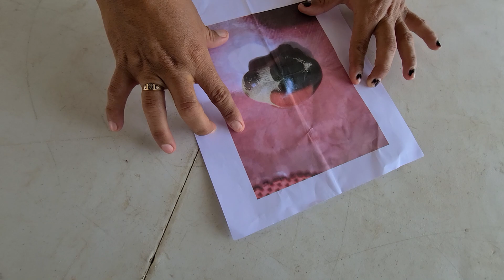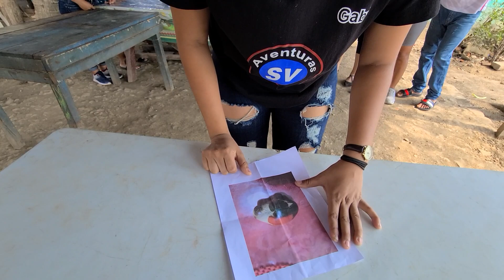QUÉ LE SUCEDIO A GLENDA SE DESMAYO, JUGANDO ADIVINA QUE ES'¿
BIENVENIDOS A UN NUEVO VIDEO DE LA FAMILIA AVENTURAS SV.
AVENTURAS SV SE CARACTERIZA ,  CON JUEGOS, RETOS, DRAMA, SUSPENZO, ACTUACIONES, SERIES COMO UNA FAMILIA DONDE DAREMOS LOS PRINCIPIOS DE NUESTRA CULTURA . DONDE LES ENSEÑAREMOS UN POCO DE NUESTRO PAIZ EL SALVADOR,

NÚMERO DE DON WILFREDO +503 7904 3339
NÚMERO DE EDUARDO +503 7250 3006
NÚMERO DE SILVIA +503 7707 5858
NÑUMERO DE MINCHO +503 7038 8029
NÚMERO DE JONATHAN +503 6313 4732
NÚMERO DE GABY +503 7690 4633
NÚMERO DE WILLIAM LA CHELONA-- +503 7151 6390
GLENDA 18 DE JULIO DEL 1995
GABY O6 DE ENERO DEL 2002
MINCHO 02 DE ABRIL DEL 1985
YONATHAN 11 DE AGOSTO DEL 2001
DON WIL 18 DE OCTUBRE DEL 1978
EDUARDO 21 DE JUMIO DEL 1995
YOSHY 06 DE FEBRERO DEL 2003
WILLIAM LA CHELONA 20 DE ABRIL DEL 1987
SECRETARIA 24 DE ENERO DEL 1990
SILVIA 15 DE OCTUBRE DEL 1996